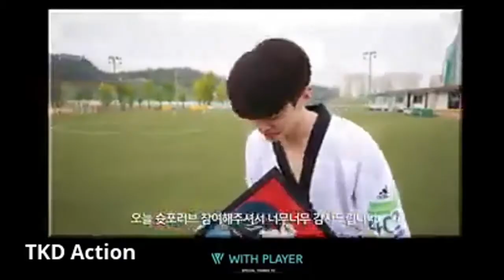عندما يلعب لاعب التايكواندو كرة القدم !! مهارات مذهلة